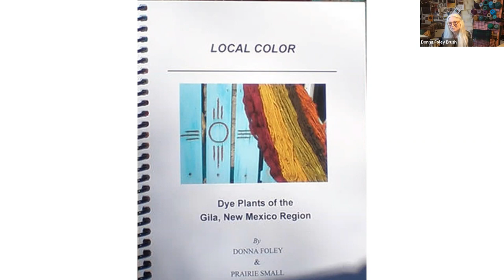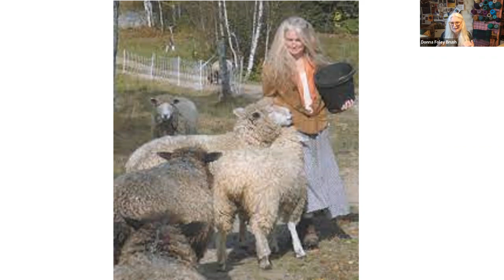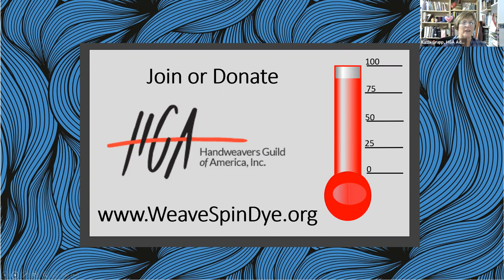Textiles & Tea Episode 97 Donna Foley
Textiles & Tea with Donna Foley

The Handweavers Guild of America, Inc.'s (HGA) exciting new program for 2021, Textiles & Tea, takes place every Tuesday at 4 PM (ET). We've invited some of the most respected fiber artists in the field today to join us for an hour-long conversation where we discuss their artwork and their creative journey. Make a cup of your favorite tea and join us as we talk about fiber, creativity, inspiration, process and so much more.

Donna Foley Brush is a weaver, dyer and, for many years, a shepherd. Although she began her career working in the woods on a Forest Ecology project, a weaving class at a local college changed her trajectory. Continuing with her passion for working with plants, she embarked on a self-study of native dye plants. To get all the nuance and beauty of the natural dyes on her fiber she experimented with different breeds of sheep wool. Once she worked with Lincoln Longwool fiber, she knew she had found her breed. She raised registered Lincoln sheep for more than twenty-five years and the custom-spun yarn from their wool, along with natural dyes, are the foundation of her main work – weaving contemporary Southwest tapestries. She did contract weaving of rayon chenille scarves for Frittelli & Lockwood Textiles where she learned valuable tips on being a production weaver. Donna enjoys passing on her absolute passion for weaving and dyeing to her students, both young and old. For many years she ran the weaving studio at Camp Treetops in Lake Placid, NY. She also created a Fiber Arts curriculum for Paul Smiths College and she has taught at various conferences throughout the U.S. including the Intermountain Weaving Conference and Convergence®. She exhibits her work at art shows throughout the Southwest as well as at Wild West Weaving Gallery in Silver City, New Mexico.